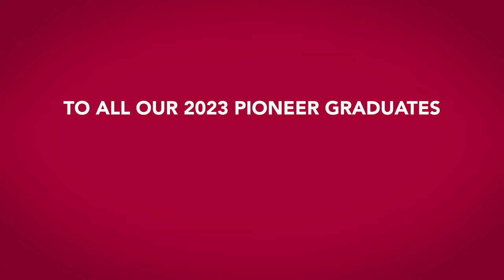The Graduates of 2023 | Sacred Heart University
As the second-largest independent Catholic university in New England, and one of the fastest-growing private doctoral institutions in the U.S., Sacred Heart University is a national leader in shaping higher education for the 21st century. SHU offers nearly 90 undergraduate, graduate, doctoral and certificate programs on its Fairfield, Conn., campus. Sacred Heart also has a campus in Dingle, Ireland, and offers online programs. More than 10,000 students attend the University’s nine colleges and schools: Arts & Sciences; Communication, Media & the Arts; Social Work; Computer Science & Engineering; Health Professions; the Isabelle Farrington College of Education & Human Development; the Jack Welch College of Business & Technology; the Dr. Susan L. Davis, R.N., & Richard J. Henley College of Nursing; and St. Vincent’s College. Sacred Heart stands out from other Catholic institutions as it was established and led by laity. The contemporary Catholic university is rooted in the rich Catholic intellectual tradition and the liberal arts, and at the same time cultivates students to be forward thinkers who enact change—in their own lives, professions and in their communities. The Princeton Review includes SHU in its Best 388 Colleges–2023 Edition, and Best Business Schools–2023 Edition.